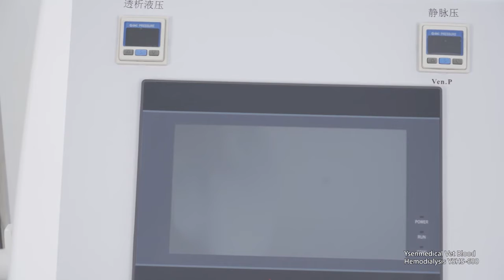Ysenmedical Vet Blood Hemodialysis YSHS-600